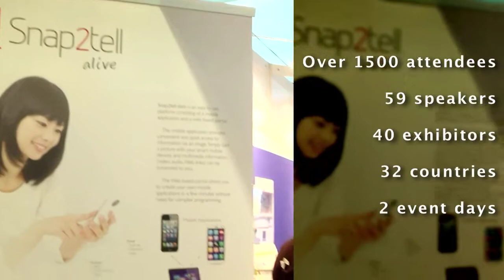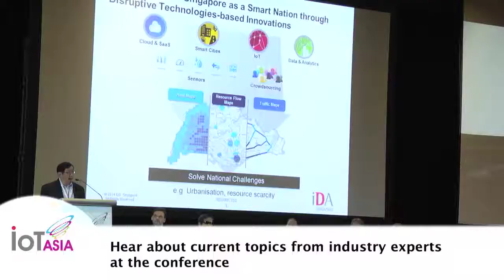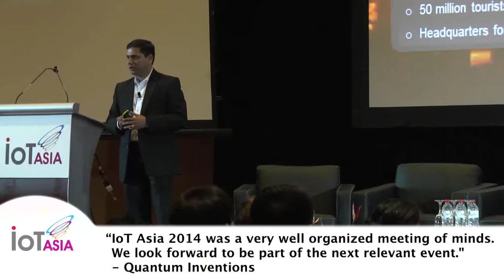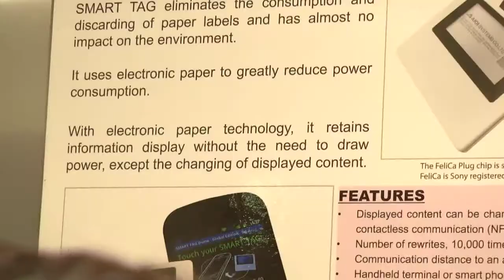IoT Asia 2014-Event Highlights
The inaugural Internet of Things (IoT) Asia 2014 launched with a resounding success with over 1500 attendees from Asia. Here's what's you've missed at the show!